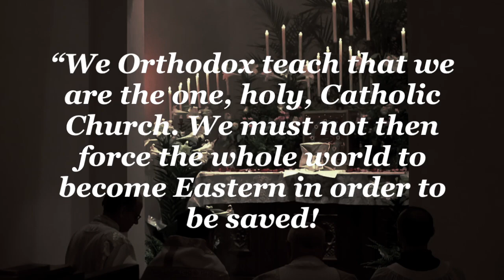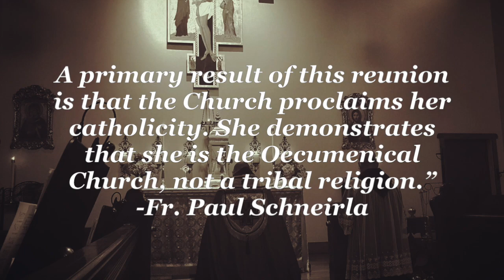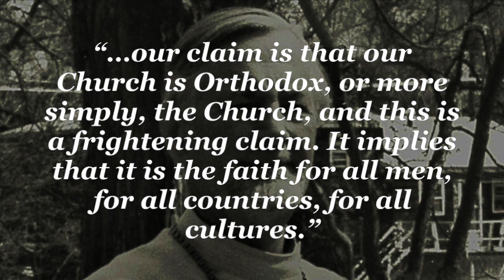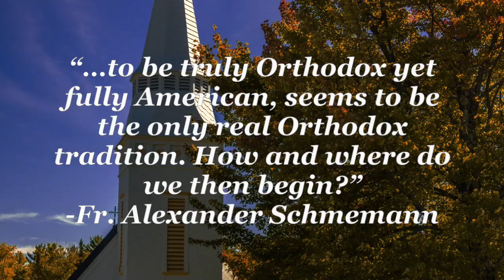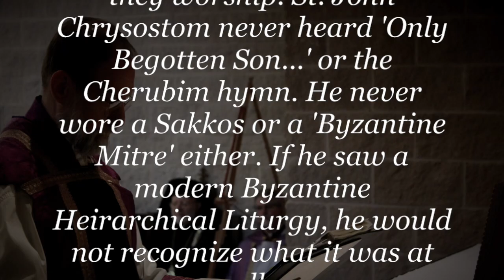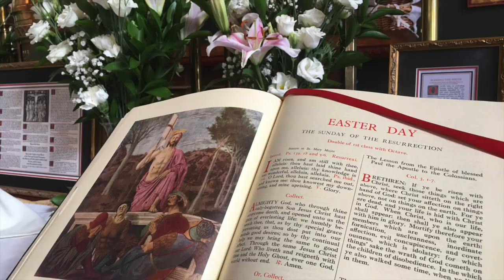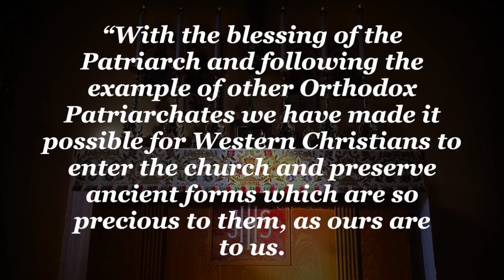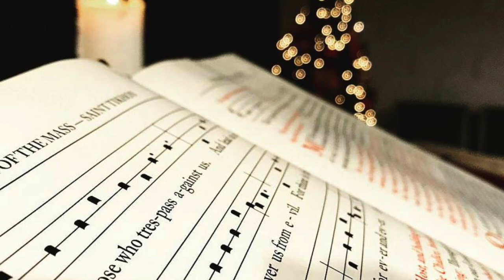Western Rite Orthodoxy Explained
Saint Patrick Orthodox Church is an Antiochian Western Rite Parish, located in Bealeton, VA. For more information on the Western Rite, you can